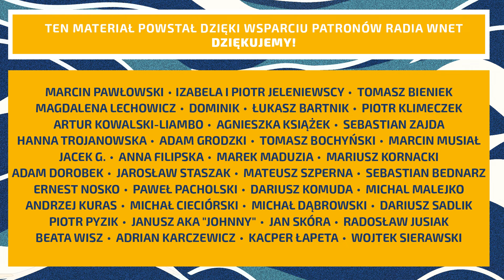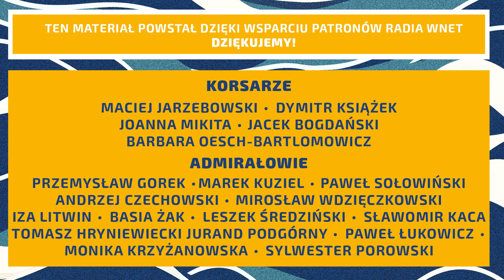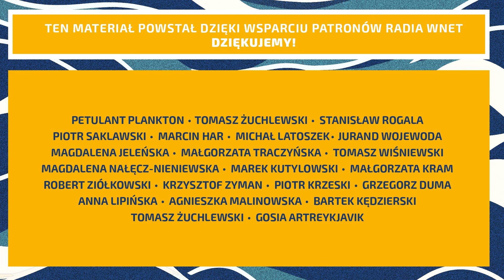Karol Nawrocki: Donald Tusk nie jest moim faworytem na prezydenta. Jestem gotowy służyć Polsce